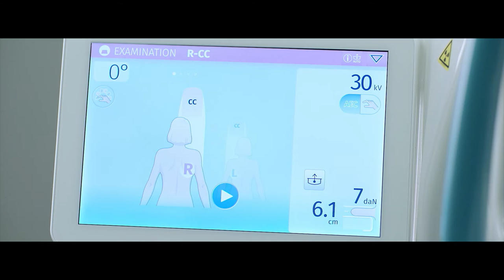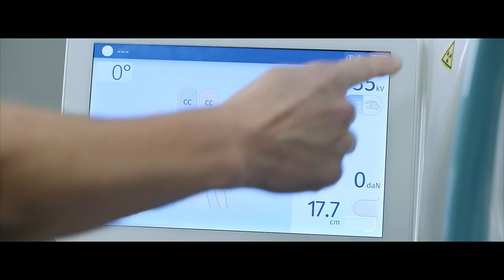Planmed Clarity™ - A New way to digital breast tomosynthesis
Digital Breast Tomosynthesis (DBT) enables improved breast cancer diagnosis, especially for patients with dense breast tissue. Following the CE clearance of the Planmed Clarity™ product line, Planmed is now presenting a new and more accurate DBT method to the market. Planmed Clarity™ 3D produces a 3D volumetric image of the breast – making it possible to resolve overlapping tissue structures and detect developing breast cancer at an earlier stage.